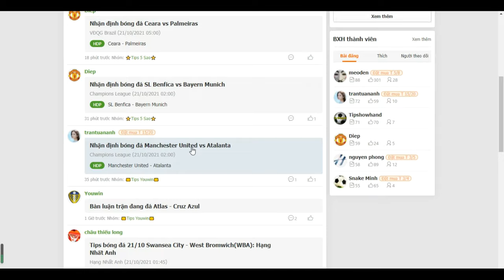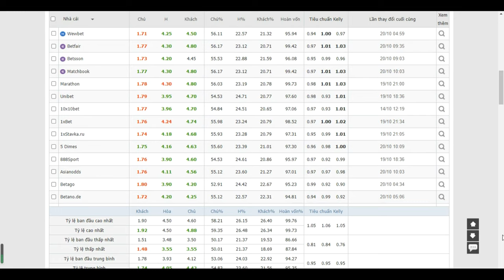Nhận định bóng đá Manchester United vs Atalanta, 21/10/2021 02:00 Champions League- Bongdalu.com